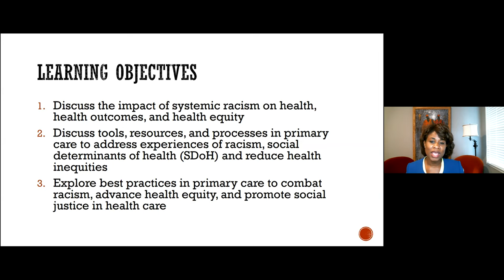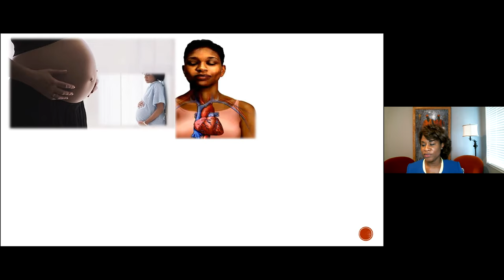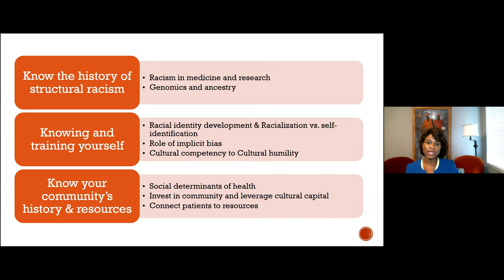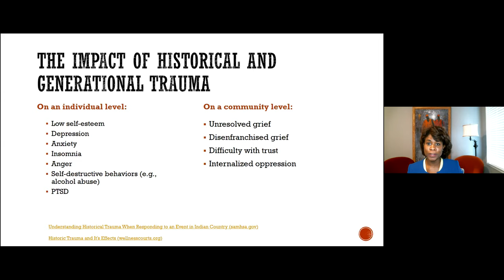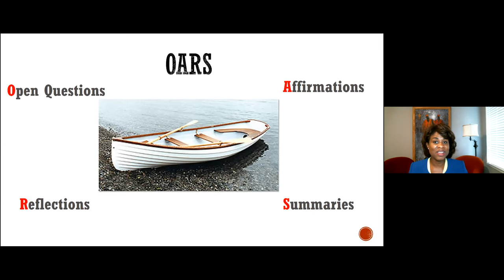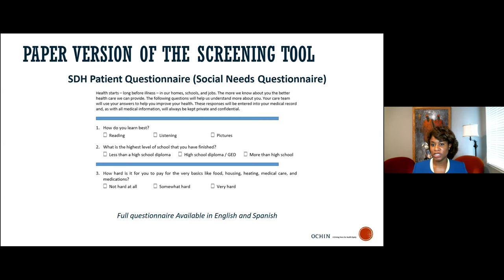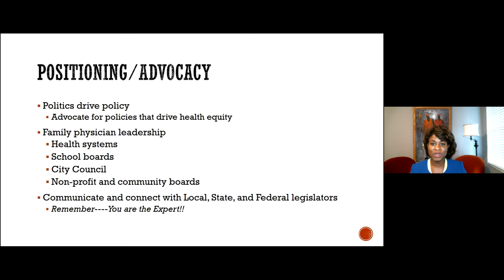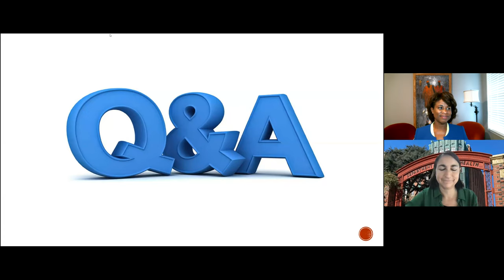FCM Grand Rounds: Addressing Racism and Advancing Health Equity In and Beyond the Exam Room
Racism and the repeated trauma of experiencing racism has a direct impact on health and detrimental effects on our individual patients, our communities, and our society.  In primary care, we are poised to lead action and meaningful anti-racism change because we understand our patients not just in terms of their pathophysiology, but also in terms of their relationships, their experiences, their communities, and their social context.  We will discuss actions we can take in our own practices with our patients, communities, and even beyond to address racism, advance health equity, bring about change, and promote justice.

Tricia C. Elliott, MD, FAAFP is the immediate past president of the Society of Teachers of Family Medicine and a past president and past board chair of the Texas Academy of Family Physicians. She graduated from Rice University and received her medical degree from University of Texas Medical Branch. She went on to complete her residency in Family Medicine at Albert Einstein/Montefiore Medical Center Residency Program in Social Medicine. Dr. Elliott is board certified in Family Medicine by the American Board of Family Medicine. She has over twenty years graduate medical education (GME) experience which includes nationally-recognized work with the ACGME Family Medicine Milestones group, the American Academy of Family Physicians Council on Education, and the Society of Teachers of Family Medicine. She has provided administrative and clinical leadership across various types of health systems, including academic medical centers, a multi-specialty group practice, and a community-based, university-affiliated teaching hospital, in the roles of clinical faculty, program director, Vice Chair for Clinical Affairs, and currently as Senior Vice President of Medical Staff, Academic, & Research Affairs/Chief Academic Officer/DIO at JPS Health Network in Fort Worth, Texas.

She is Professor in Family Medicine at Texas Christian University/University of North Texas Health Sciences Center (TCU/UNTHSC) School of Medicine, Affiliate Professor at UNTHSC Texas College of Osteopathic Medicine, and Adjunct Professor at University of Texas Medical Branch School of Medicine. Dr. Elliott’s academic interests include graduate and undergraduate medical education, learner assessments, health care advocacy and policy, and leadership development and mentoring. Her clinical interests include primary prevention, chronic disease management, women’s health, migraine management, ambulatory procedural training, patient education, and community medicine. Her personal interests include singing/vocal performance, collecting art, cooking, dancing, public speaking, and travel.